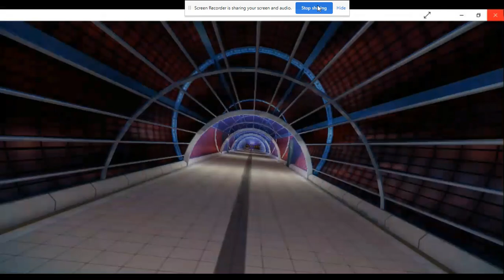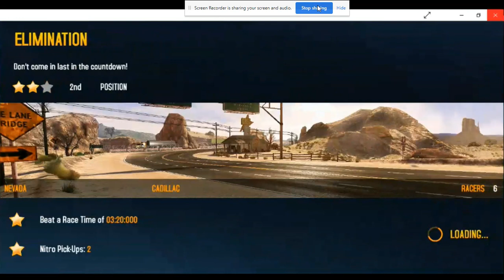Asphalt 8 Tutorial (Carrer Mode (Market Square,Nevada))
Guys you have to see my cursor you will understang all the thing.